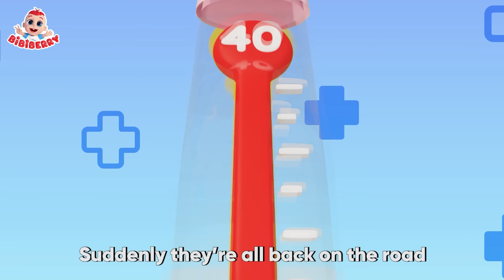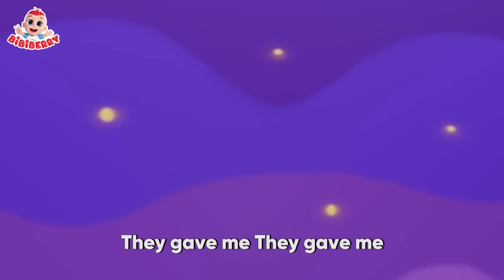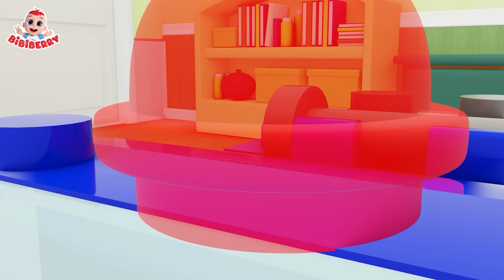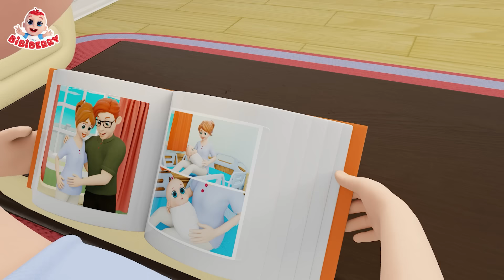Cinco pequenos sapos 🐸| Músicas Infantis & Canções Infantis🧸BiBiBerry em Português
SOBRE Bibiberry
❤ BiBiBerry é um canal para crianças de 2 a 5 anos, onde você encontra diversas músicas infantis, vídeos animados em 2D e 3D, histórias e outros conteúdos divertidos para pré-escolares.

❤ Nosso objetivo é que por meio de vídeos animados e músicas infantis criadas pela BiBiBery possamos tornar o aprendizado e a educação mais interessantes, transmitir valores familiares e estimular bons hábitos Bons para a saúde, ao mesmo tempo que diverte bebês, crianças pequenas e pré-escolares.
As crianças podem aprender muitas coisas com os vídeos que BiBiBerry compartilha, como boas maneiras, hábitos saudáveis, números, cores, formas e muito mais!

Adicionamos novos vídeos todos os dias e sempre temos novos conteúdos para os mais pequenos!

Se houver algum problema de direitos autorais/direitos autorais. Caros parceiros, entre em contato conosco
Estamos sempre ansiosos para acompanhá-lo.

Sinceramente obrigado!